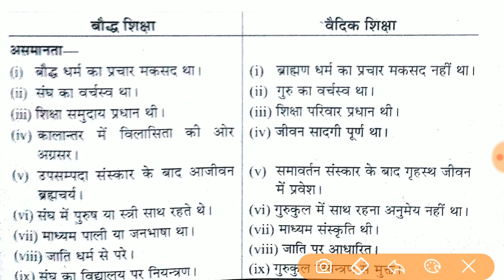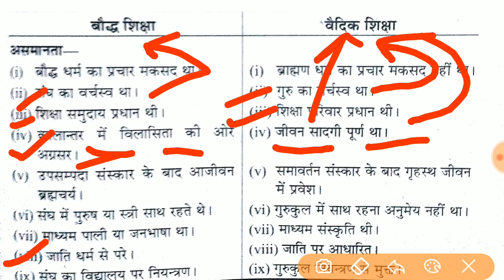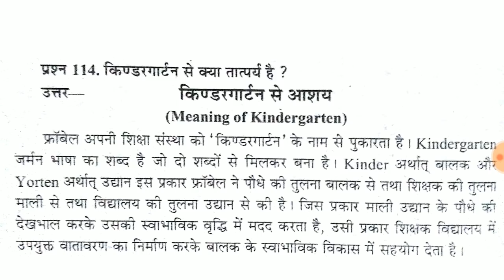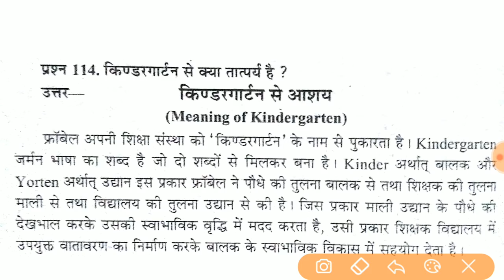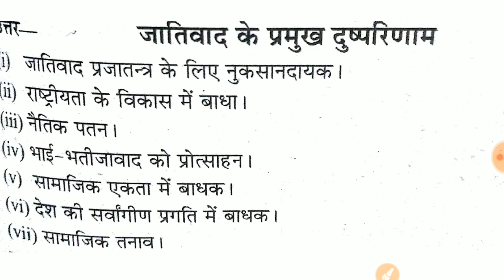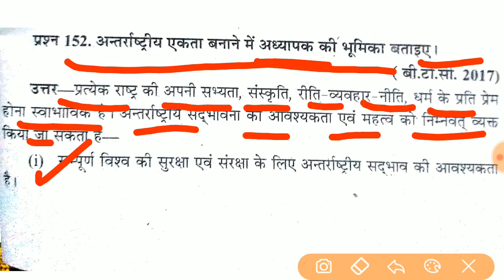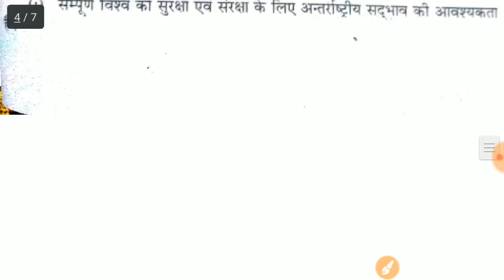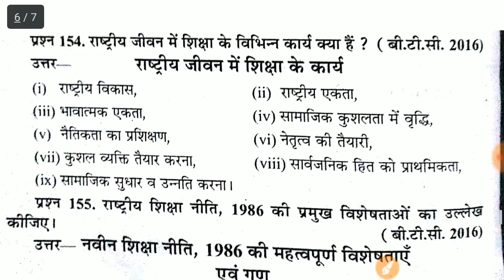UPDELED बर्तमान भारतीय समाज एवम् प्रारम्भिक शिक्षा 2ND सैमेस्टर BY DHEERAJ DWIVEDI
जय हिन्द!!💐